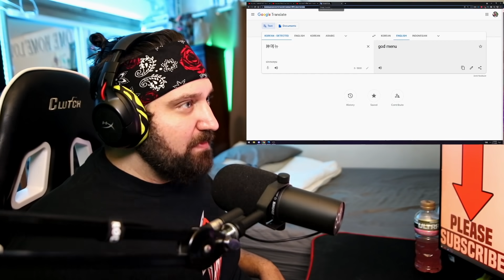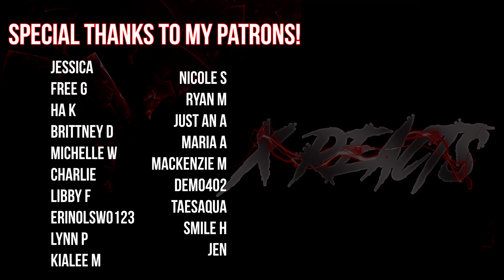FIRST TIME HEARING STRAY KIDS REACTION!! | Miroh + Back Door + Gods Menu / 神메뉴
ya.. you know what.. just watch... this was a heck of a journey  hands together for stray kids ladies and gents.  wow.
⭐ ⭐ ⭐ ⭐ Help Support X Reacts! ⭐ ⭐ ⭐⭐